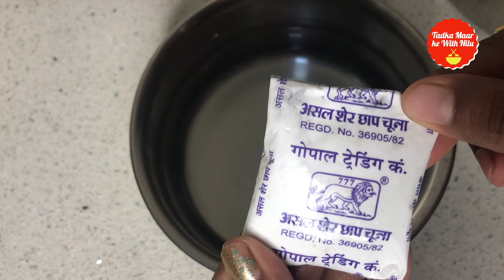Petha Sweet Recipe | पेठा बनाने की विधि| Agra Ka Petha Recipe |आगरे का फेमस सूखा पेठा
Petha kaise banta hai, How to Make Petha at Home, petha banane ki vidhi, petha banane ka tarika, Winter melon candy, petha recipe in hindi video, Making sweet Petha from white pumpkin
petha recipe | petha sweet | agra petha recipe | angoori petha with detailed photo and video recipe. a translucent or white coloured candy or dessert recipe made from ash gourd or raakh laukee. it is a famous in north indian particularly in agra and hence it is also known as agra petha recipe.
Ingredients :
Petha Fruit (पेठा फल )  - 2 kg
Sugar (चीनी )  - 5 cup ( 1kg 200 gms)
Limestone (चूना )  - 1 tbsp or 1 tsp Fitkari

How to make Petha :
1. Take a ripe petha fruit, remove the soft pulpy part, peel the green skin, cut all it into smaller pieces. Poka ll pieces with fork.
2. Take 4 litre water in a vessel, add limestone to the water and stir it.Put the Petha pieces in limestone water. Keep it for 10 to 12 hours.
3. Then drain the limestone water, wash off the petha pieces well. Keep in a plate.
4. Pour 4 litre water in vessel to boil the pethas. Add pethas. Boil them on high flame for 20 minutes.
5. Petha is boiled well and ready, take out the pethas from water and keep in strainer,then keep in plate.
6. Take some sugar, add water to it, cook till sugar dissolves. Stir at regular intervals. Add the petha pices to sugar syrup, cook until dense on high flame.
7. When syrup is of desired consistency then, Pick it up and keep to cool. Let pieces stay in syrup for 6 to 7 hours or overnight.
8. After 12 hours, petha has released juice, cook it again until dense. Stir at regular intervals and cook it on high flame.
9. When dense, lift and keep the petha pieces over the net. Arrange all and keep under the fan to dry for few hours.

Serving:
10. Agra's famous Petha sweet is ready. Fill petha in a container, keep outside fridge and relish it for upto 2 months.